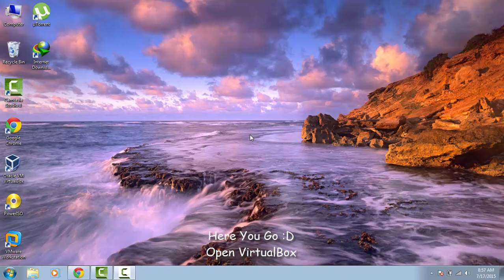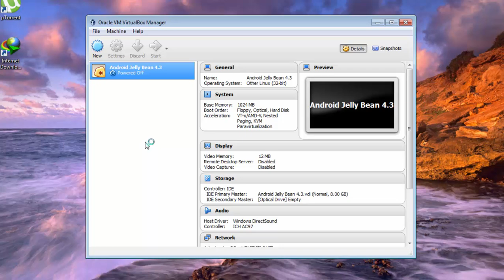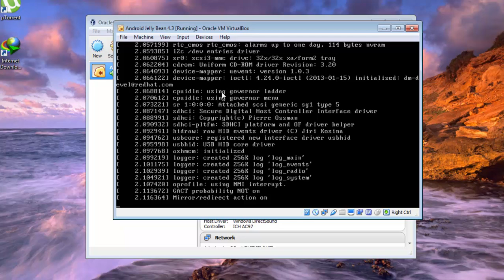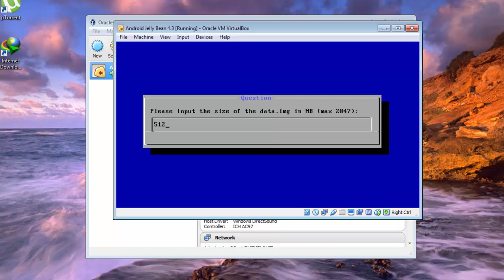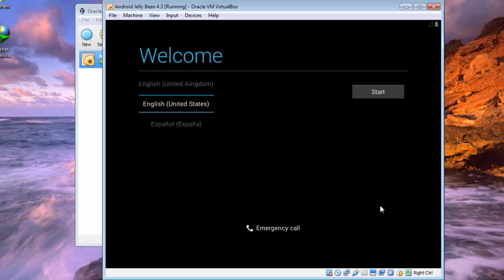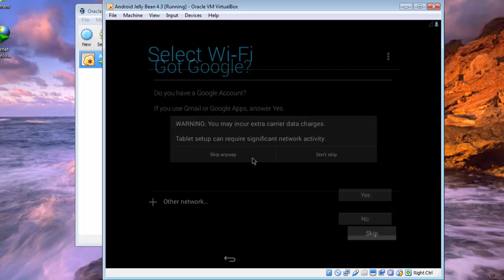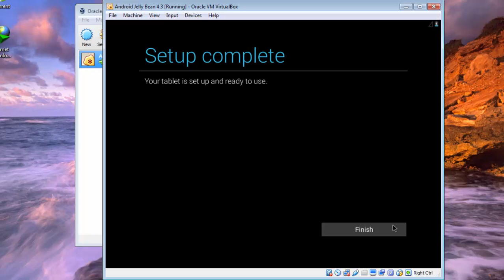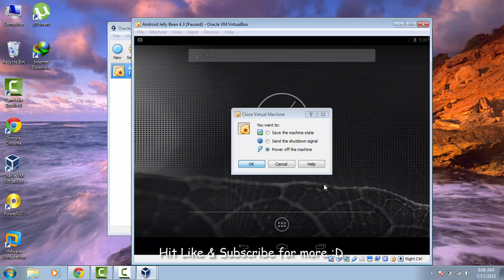How to Install Android 4.3 Jelly Bean on PC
This is a tutorial about Installation of Android 4.3 Jelly Bean(Android 4.4 Updated) on your Netbook or Laptop/Desktop along with your Windows 8 or Windows 7 OS.
Android-x86 gives everyone a way to install Android on PC.

1. Oracle VM VirtualBox

2. Android x86 4.3 Jelly bean Image

I will update this link with Android 5.0 as soon as its .iso is available :)